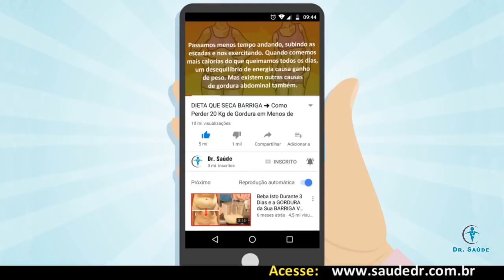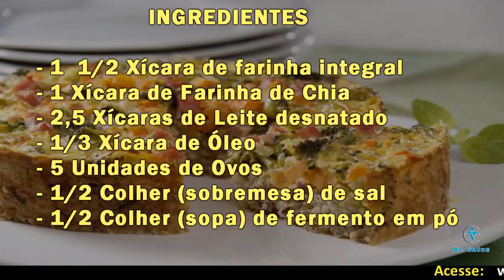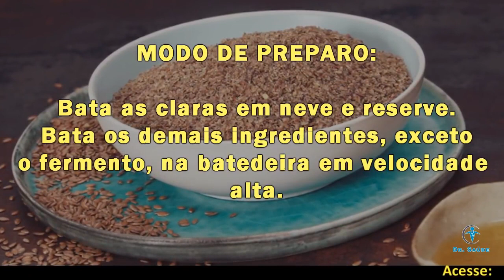Farinha de Chia Emagrece ou Engorda? Veja Análise Completa | Dr. Saúde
Farinha de Chia Emagrece ou Engorda? Veja Análise Completa. A Chia é o nome popular da Salvia Hispanica, uma planta herbácea da família das lamiáceas, de origem das regiões da Guatemala.

Alimentos funcionais são aqueles que enriquecem a dieta com substancias que melhoram a qualidade de vida e ajudam a reduzir o risco de doenças. A farinha de chia, resultado da moagem do grão de chia já desengordurado, traz benefícios para a saúde.

Se você não sabe, a Farinha de Chia também é uma excelente fonte de vitaminas, tais como:

- vitamina C,
- Vitamina B,
- vitamina A
- proteínas e minerais como:
- cálcio,
- fósforo,
- ferro,
- potássio,
- zinco.

As pessoas também perguntam isso sobre a Farinha de Chia:

- Como consumir a farinha de Chia?

- Qual o benefício da farinha da chia?

- Porque a chia solta o intestino?

- Como fazer farinha de chia e linhaça?